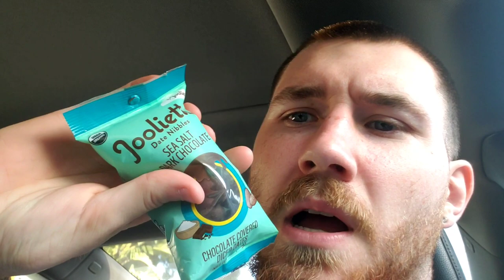Desert Content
In da Desert